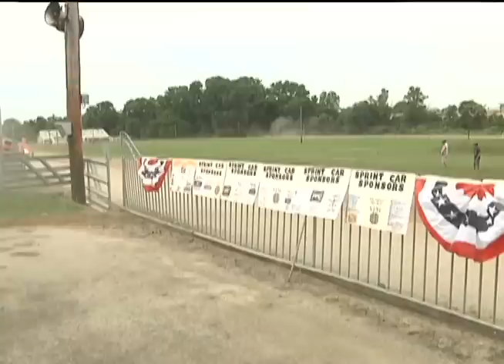Jack Hewitt Sprint Car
kris Sproles, Jordan Burgess WDTN